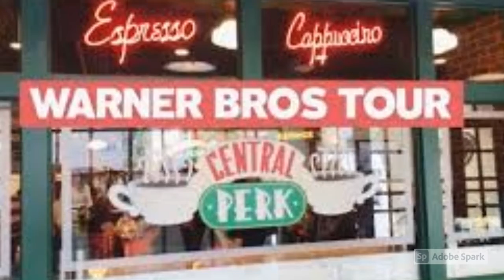Week 3 of my student presentation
I'm a student at Full Sail University part of my assignment is to do a sideshow Presentation of the company I would love to work for.